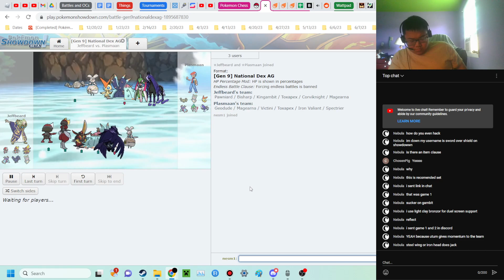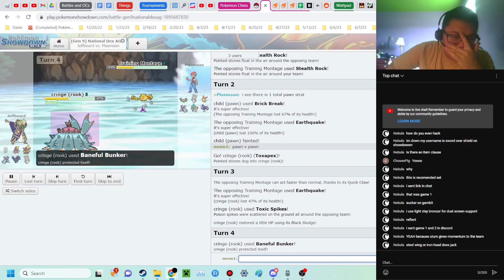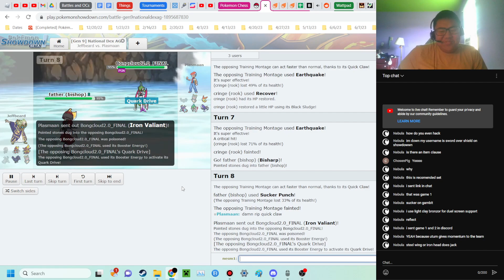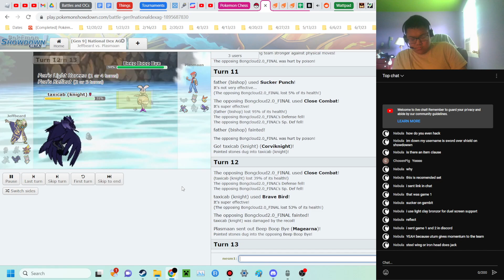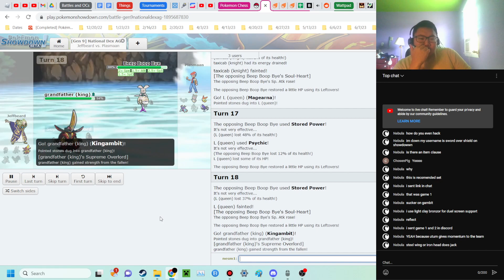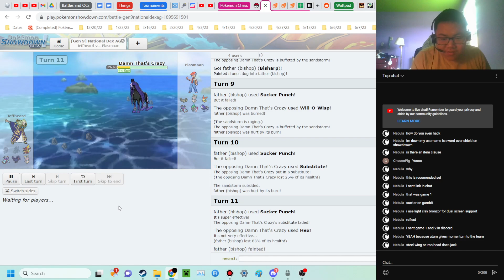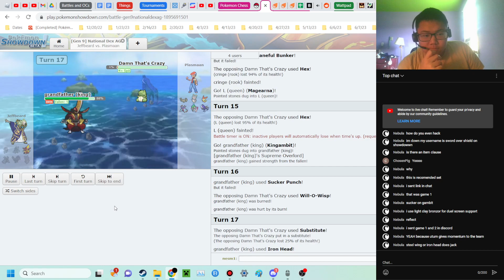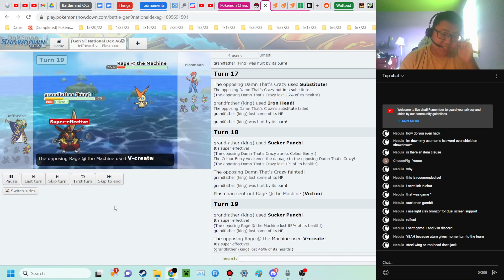A True Pokemon Showdown Plasmaan vs Jeffbeard LR2